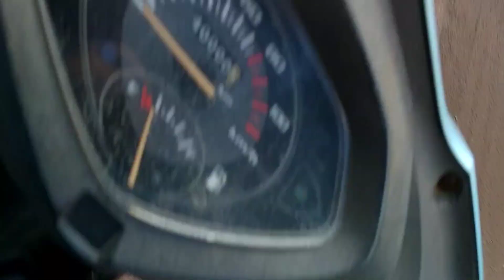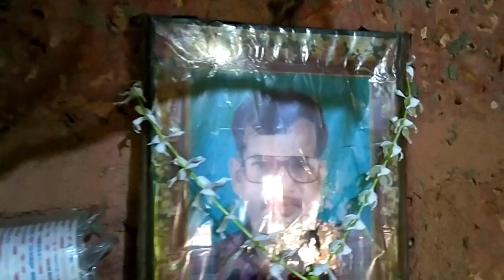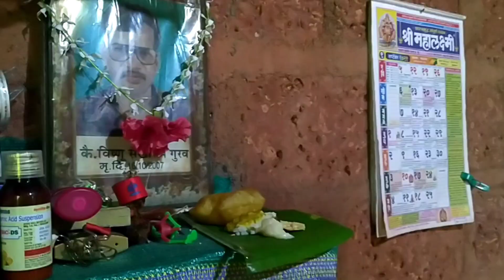सासरवाडीत गेलो मुलांना आणायला आणि सासऱ्यांची पितृपक्षात तिथ होतीsahyadri kokan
मुलांना आणायला सासरवाडीत गेलो ,सासऱ्यांची तिथ होती पितृपक्ष दिवस,sahyadri kokan